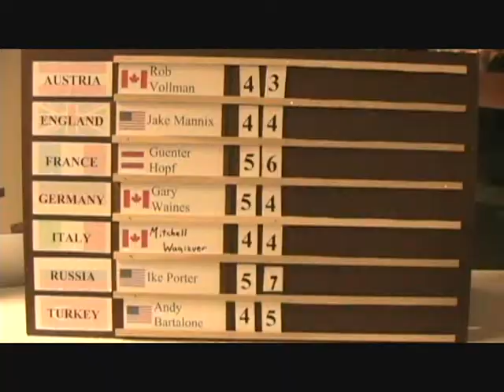World Diplomacy Championship 17 and DipCon 40: Images 2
WDC 17 and DipCon 40 was held August 9th-12 2007, the hosts and Vancouver local players thank all the players that traveled out to the University of British Columbia campus to attend the event.